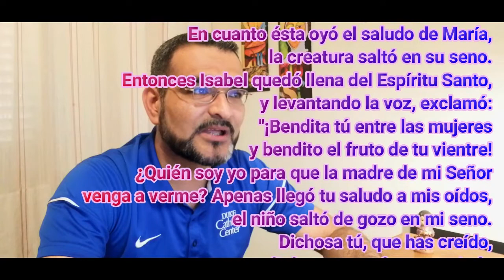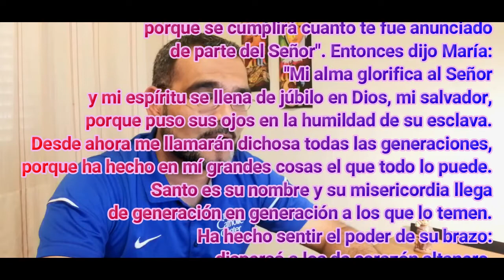Evangelio del Día - 15 Agosto 2021 - Asunción de María - Lc 1, 39-56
En aquellos días, María se encaminó presurosa
a un pueblo de las montañas de Judea,
y entrando en la casa de Zacarías, saludó a Isabel.
En cuanto ésta oyó el saludo de María,
la creatura saltó en su seno.
Entonces Isabel quedó llena del Espíritu Santo,
y levantando la voz, exclamó:
"¡Bendita tú entre las mujeres
y bendito el fruto de tu vientre!
¿Quién soy yo para que la madre de mi Señor
venga a verme? Apenas llegó tu saludo a mis oídos,
el niño saltó de gozo en mi seno.
Dichosa tú, que has creído,
porque se cumplirá cuanto te fue anunciado
de parte del Señor". Entonces dijo María:
"Mi alma glorifica al Señor
y mi espíritu se llena de júbilo en Dios, mi salvador,
porque puso sus ojos en la humildad de su esclava.
Desde ahora me llamarán dichosa todas las generaciones,
porque ha hecho en mí grandes cosas el que todo lo puede.
Santo es su nombre y su misericordia llega
de generación en generación a los que lo temen.
Ha hecho sentir el poder de su brazo:
dispersó a los de corazón altanero,
destronó a los potentados y exaltó a los humildes.
A los hambrientos los colmó de bienes
y a los ricos los despidió sin nada.
Acordándose de su misericordia,
vino en ayuda de Israel, su siervo,
como lo había prometido a nuestros padres,
a Abraham y a su descendencia, para siempre".
María permaneció con Isabel unos tres meses,
y luego regresó a su casa.